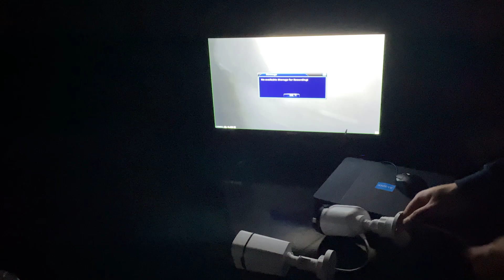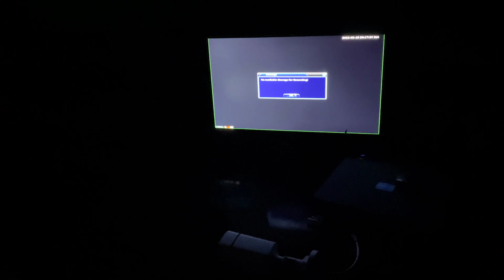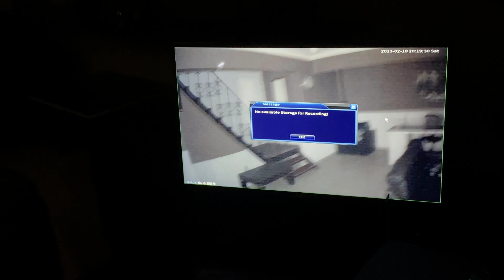UYGUN FİYATLI GECE RENKLİ WARM LED 5 MP GÜVENLİK KAMERASI SİSTEMİ TAVSİYESİ LEMAXGUVENLİK.COM